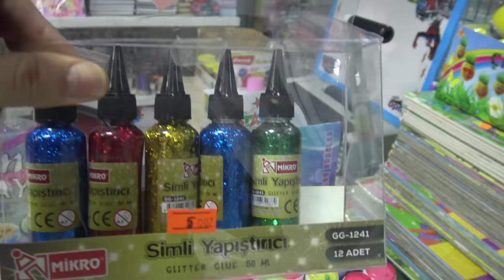Lina İle Kırtasiyede Slime Deposu Yaptık | Funny Kids Video